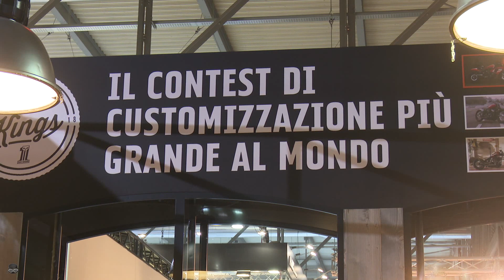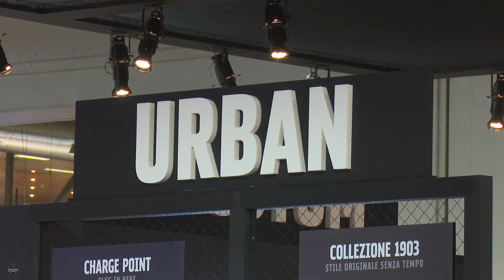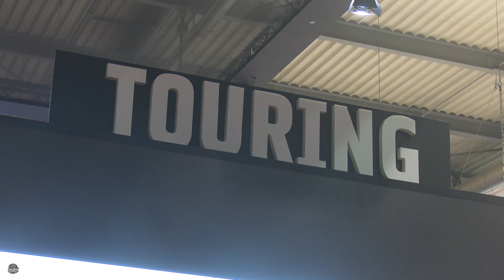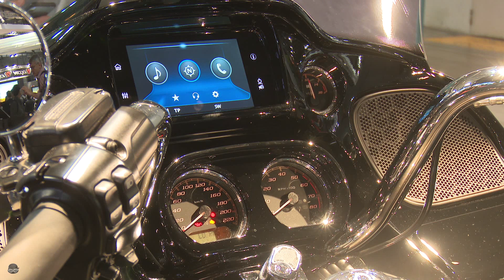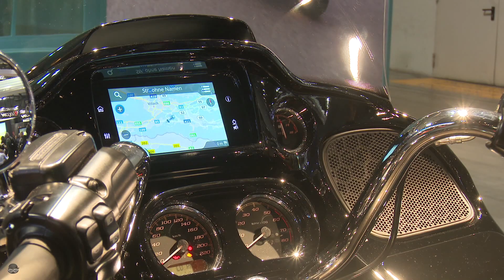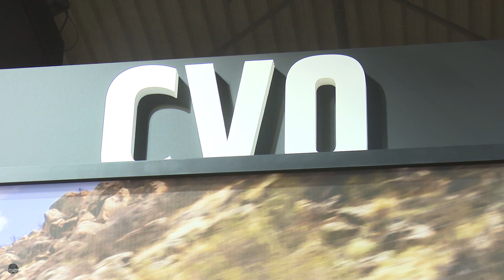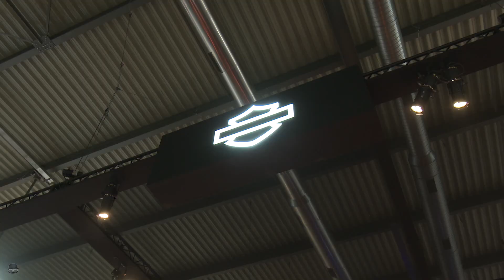Harley-Davidson at EICMA 2018 | LiveWire European Debut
The LiveWire motorcycle is powered by a permanent magnet electric motor that produces instant torque the moment that throttle is twisted– which results in incredible acceleration performance for a thrilling ride. The motor is located low in the motorcycle to lower the center of gravity and help the motorcycle handle well at all speeds and easy to control when stopped. The LiveWire model is designed to produce a tone that increases in pitch and volume with speed –a new sound that represents the smooth, electric power of the LiveWire motorcycle.